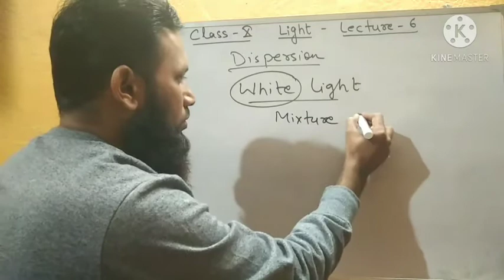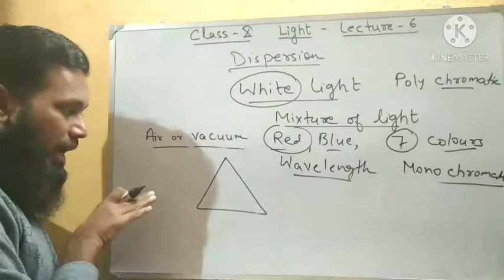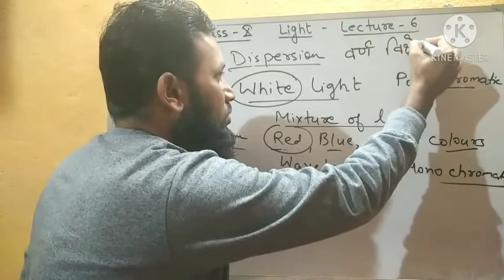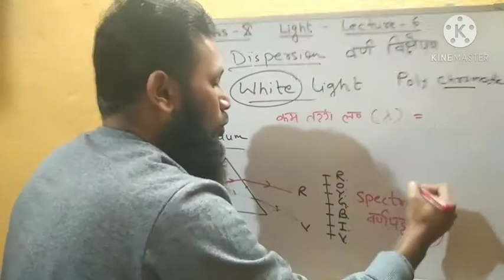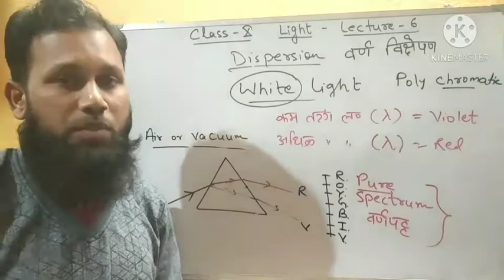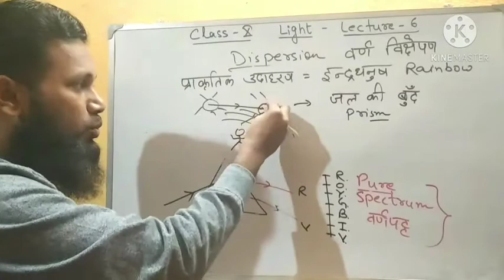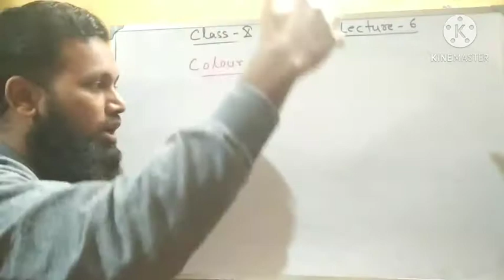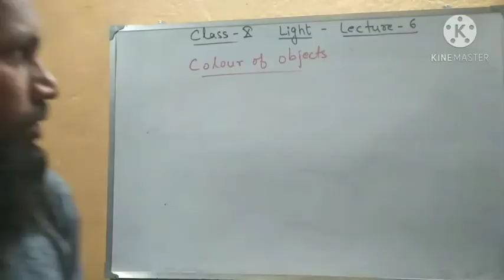Dispersion of Light and Colour of Objects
Light lecture 06 White light composition and VIBGYOR.Colour of objects